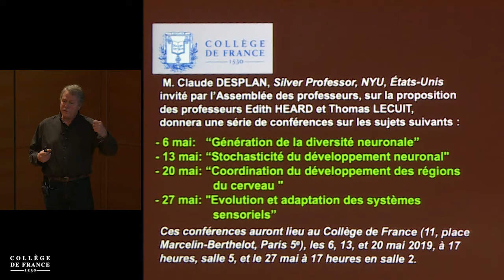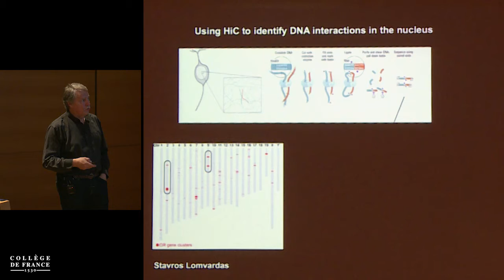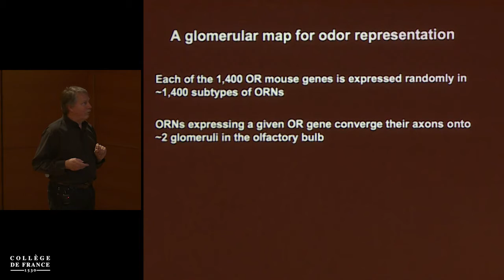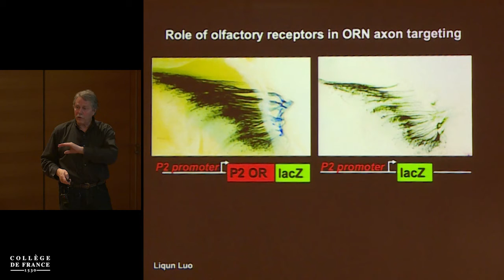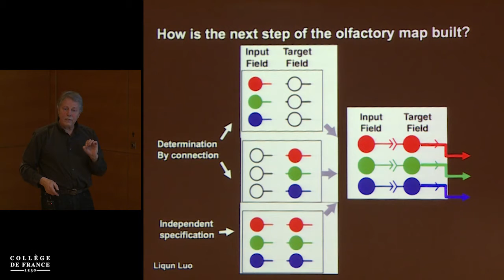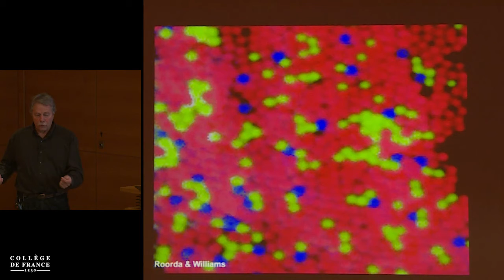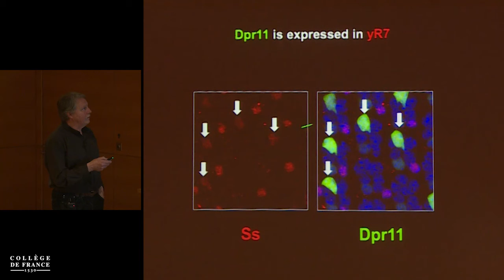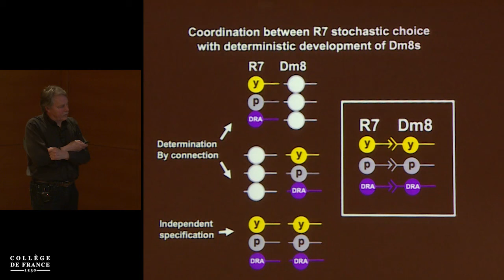Claude Desplan (3) - Edith Heard (2018-2019)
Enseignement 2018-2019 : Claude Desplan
Conférence du lundi 20 mai 2019 : Coordination du développement des regions du cerveau

Intervenant(s) : Claude Desplan, Silver Professor, université de New-York, États-Unis

Professeur : Edith Heard